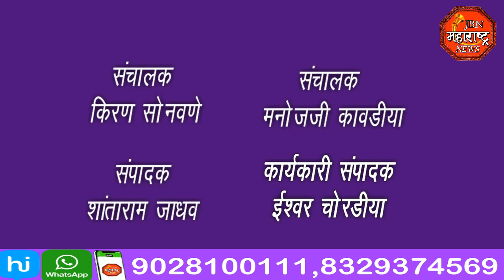jbn maharashtra news jalgaon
ग्रामपंचायतचा बोगस  कारभार चव्हाट्यावर, येत्या ग्रामपंचायत निवडणुकीवर बहिष्कार यानंतर करणार वार्डातील नागरिकांचा उपोषण इशारा .